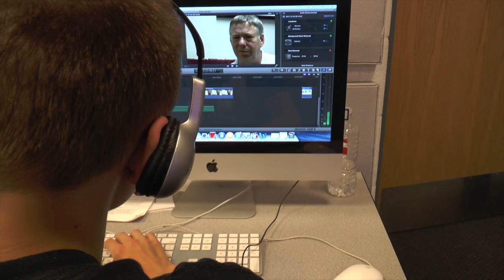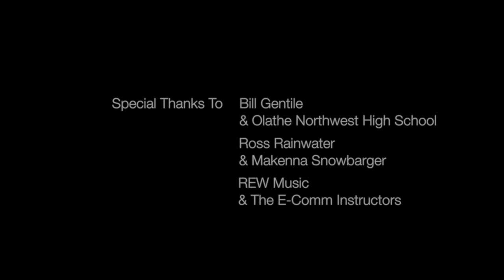Behind the Camera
Olathe Northwest eComm students attended a backpack journalism camp taught by Bill Gentile.